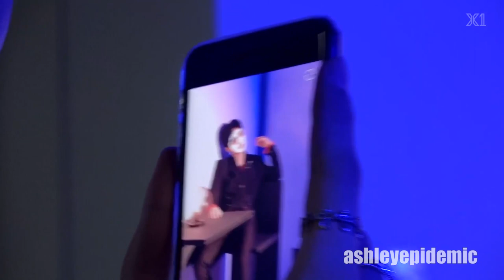Junho Being Cute Part 1 🦋 X1 (엑스원) 🦋 준호 귀엽다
Junho is such a cute funny baby. Please love him.